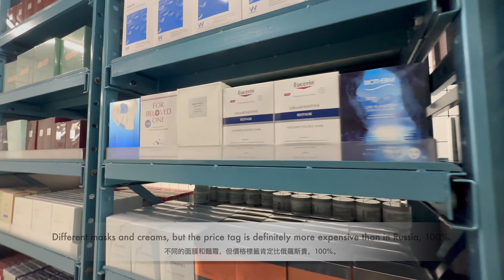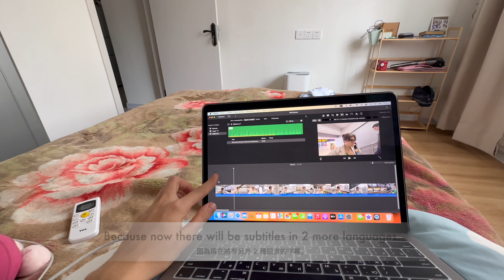ENG/中文/ БЕЙГЛЫ ИЗ НЬЮ-ЙОРКА, БУТИКИ С КОСМЕТИКОЙ, РУССКИЙ ОБЕД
Всем привет!
В этом блоге вы увидите популярные места Шанхая, новое кафе с бейглами из Нью-Йорка, мою готовку китайской еды, прогулочную улицу Шанхая с красивыми местами, люкс бутик Шанхая с косметикой, русский обед и много чего еще!

Я перехожу на новый формат видео, и это пока не все изменения в моем ютуб канале, дальше больше.

Теперь влоги будут выходить с английскими и китайскими субтитрами, но говорить я все еще буду на своем русском языке.